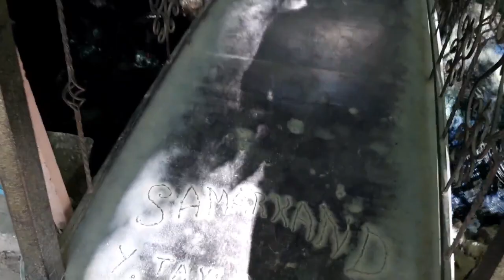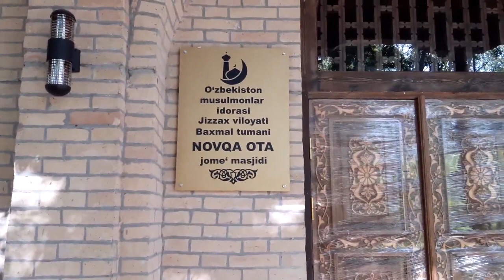BAXMAL NOVQA DAM OLISH MASKANI JIZZAX G`ALLAOROL